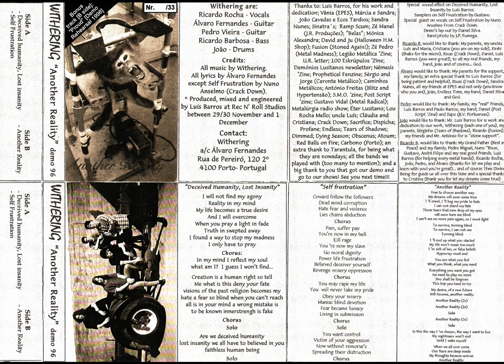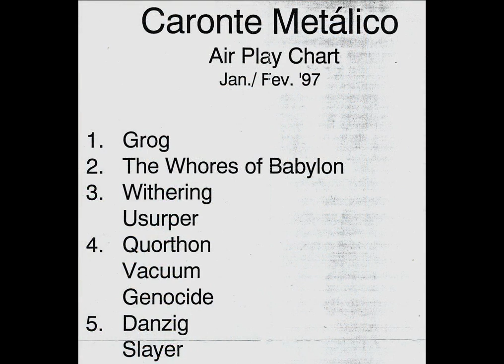Withering (aka Pitch Black) - "Another Reality" (1996) Demo-Tape [reissue 2010] HQ AUDIO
First professional self-financed demo-tape released in 1996, still under the first band name: Withering.

This video refers to the 2010 Demo reissue (limited to 33 copies) on the band's 15th anniversary year. Besides the original 3 tracks, a bonus song was included (taken from "Dreams of Anguish" rehearsal tape from 1996).

SOURCE: Audio files ripped from the original CD master ("Another Reality") and from the original master tape (bonus track).

1. Deceived Humanity, Lost Insanity 0:00
2. Self-Frustration 06:04
3. Another Reality 13:12
4. Proud (rehearsal) [bonus track] 22:56

RECORDING CREDITS:
*Tracks 1 to 3 recorded at Rec ´N´ Roll studios in 1996.
*Track 4 recorded at the band's rehearsal room in 1996.